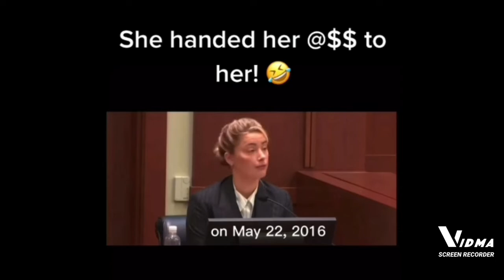Proof Amber Heard cheated on Johnny Depp with James Franco